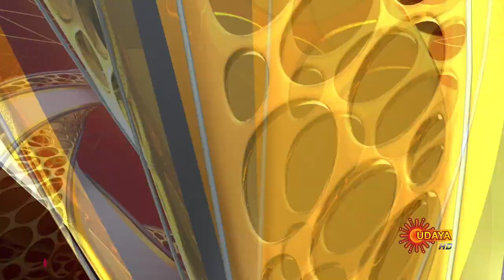Sevanthi - Promo | 28th November 19 | Udaya TV Serial | Kannada Serial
"""Watch the latest promo of the Popular Kannada Serial Sevanthi that airs on Udaya TV.

Sevanthi is daily family entertainment serial in Udaya TV. Arjun and Anuradha both are grandchildren of Pramoda Devi. The family is wanting the duo to get hitched and their closeness has generated such emotion in the hearts of family members. However, because of tragedy befell on family of Anuradha, She end up growing as Sevanthi at an Ashram (orphanage) run by Shantamurthy. The Ashram one day lands in trouble as Sakshi, hailing  from an elite family conspires to take over. To safeguard the ashram, Sevanthi approaches Arjun. The popular advocate Arjun put pre-condition of contractual marriage with her, only if Sevanthi agrees to that, he says, he will protect the Ashram. What would happen if a boy who has no belief in relationship and love marries a girl who lives breathing love and care is the knot of the tale.